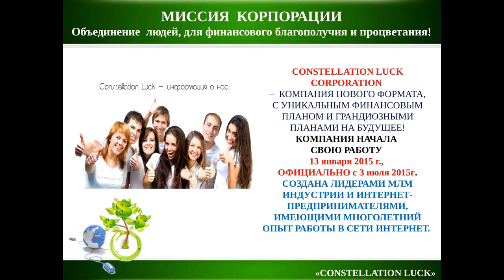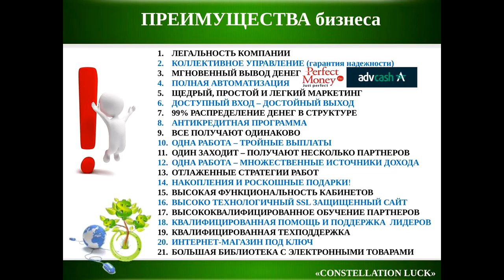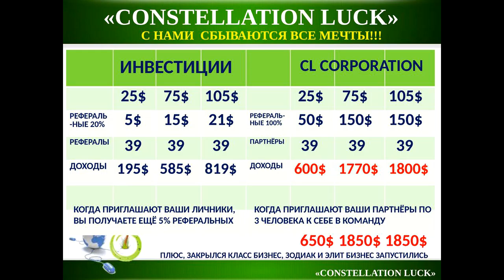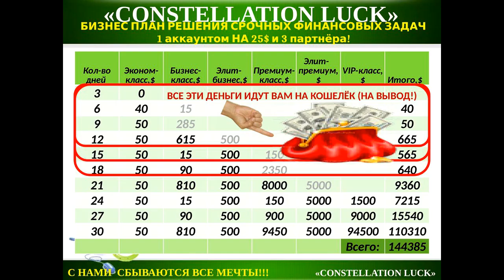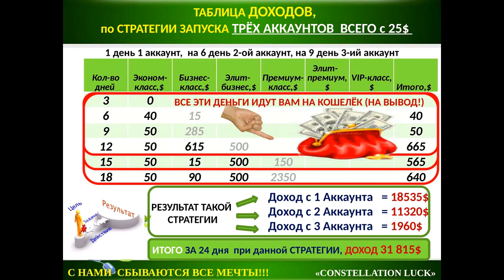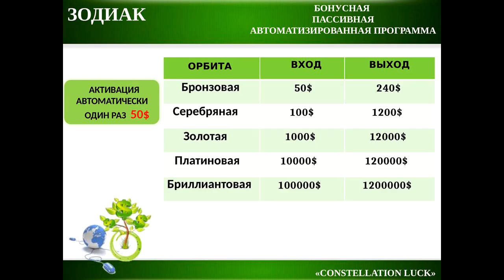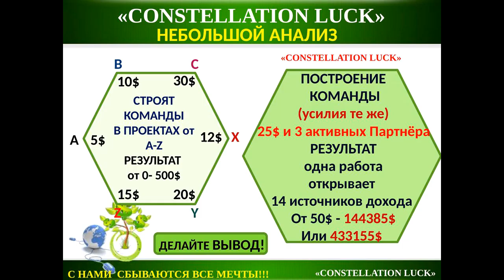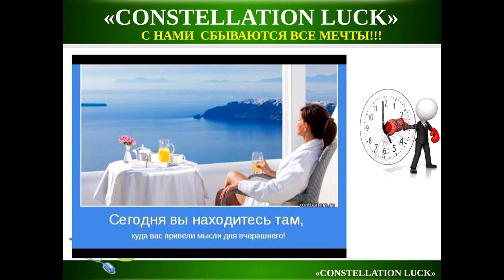СПЕЦНАЗ МЛМ! ЧТО ЭТО ?КАК ЭТО? НЕУЖЕЛИ ЭТО ВОЗМОЖНО? ВСТРЕЧА В 17Ч 15.05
На встрече я подробно объясняю, как в команде СПЕЦНАЗ МЛМ можно получить все возможности от корпорации , купив один бизнес-кейс за смешные 25$...и начать зарабатывать просто неприличные деньги в короткие сроки!сделайте выводы, дорогие слушатели и вспомните арифметику! Уточнения в скайпе geanata2013